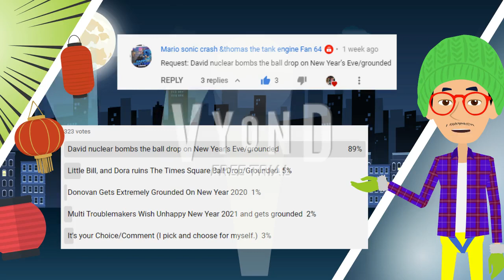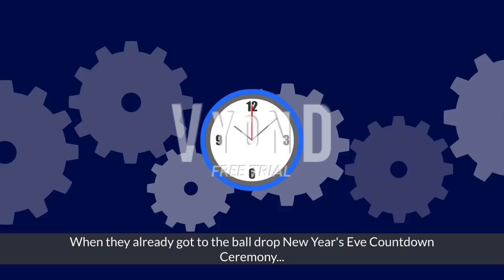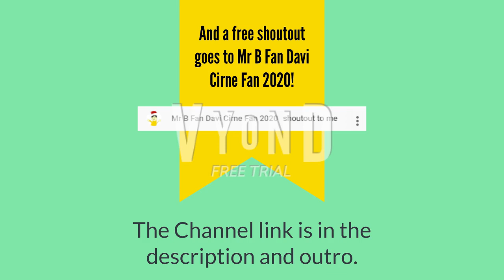David Nuclear Bombs the Ball Drop on New Year’s Eve 2021 and Gets Grounded (Request for MSC&TTTEF64)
Happy New Year's Eve! I hope y'all have look forward from 2020 into 2021!

MSC&TTTEF64 = Mario sonic crash &thomas the tank engine Fan 64

A shoutout goes to Mario sonic crash &thomas the tank engine Fan 64 for not only requesting me this video, also for the New Year's Eve Special vyond video of this year, and last of 2020

And a free shoutout goes to Mr B Fan Davi Cirne Fan 2020 in the video

Cast (Only TTS Voices, Speaking Characters, Main Characters, and Known Characters)
Kendra + Crying Voice Ricardo as David (Character)
Matthew as William
Samantha as Nicole
Julie as Kimberly
Joey as Kain
Kimberly as Donatella
Steven as Henry
Allison as a Orange-Yellowed Jacket Woman
Simon as mlegette_ 52
Matt from Wii Sports as Geraint
Danial as Awesome Kristian TV 2020
Classic Johnathan Gondola as David (Voiceforge TTS Voice)

Finish Date: 12/31/2020 (Afternoon)

Premiere Date: 12/31/2020 (This Evening or Tonight)

And also, this video isn't only the last for 2020, also this is the last time I use the intro, outro, and my avatar (slightly) from Winter 2020. So yeah, I hope y'all understand. Especially I will change my YouTube Username, Profile Picture, and Channel Art for late tonight or tomorrow, could be a little postponed.